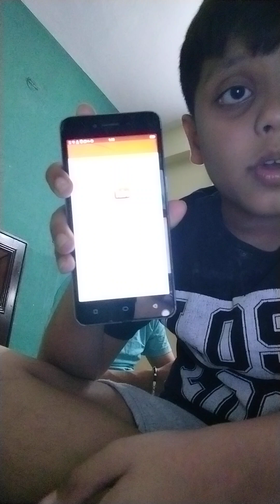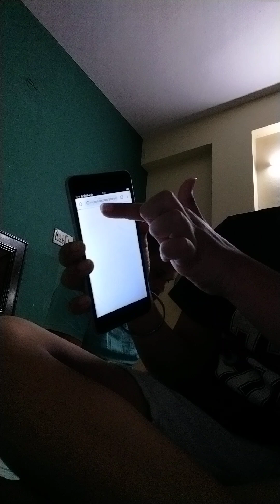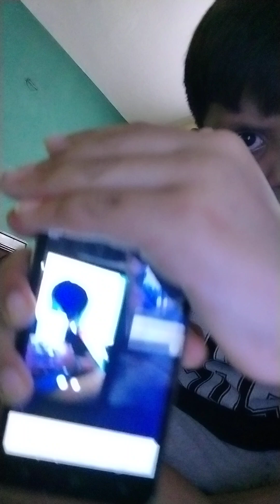my father new phone oneplus